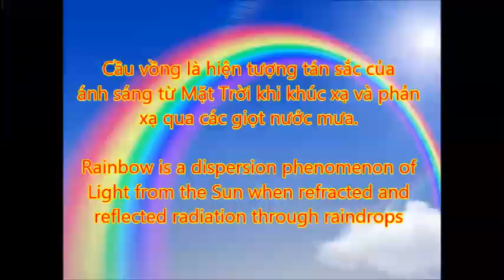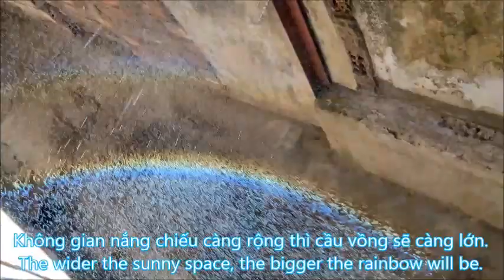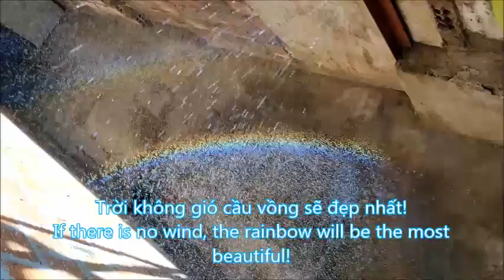Thí Nghiệm Tạo Cầu Vồng - Thí Nghiệm Vui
Đây là thí nghiệm dễ thực hiện và đẹp mắt. Các bạn có thể làm cho bạn bè hoặc người thân cùng chiêm ngưỡng chiếc cầu vồng đầy màu sắc!